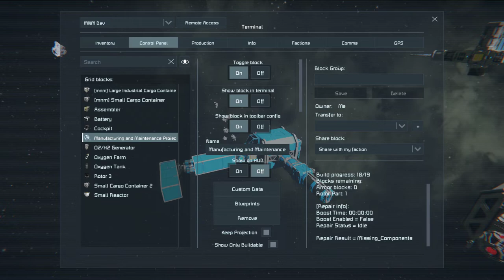Manufacturing & Maintainence Projector w/ Multi Grid Projection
This is a demo of the M&M Experimental build building subgrids using the Multi Grid Projector ModAPI.